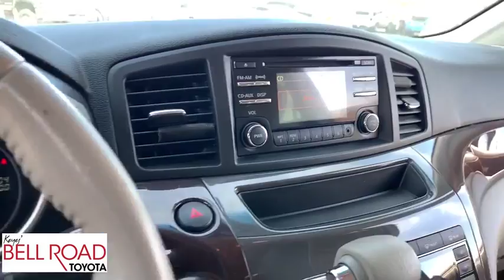2013 Nissan Quest Phoenix, Glendale, Peoria, Sun City, Surprise, AZ 490477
White Pearl Used 2013 Nissan Quest available in Phoenix, Arizona at Bell Road Toyota. Servicing the Glendale, Peoria, Sun City, and Surprise, AZ area.
2013 Nissan Quest 3.5 SV - Stock#: 490477 - VIN#: JN8AE2KP7D9069320

Check out this 2013 Nissan Quest SV. Its Variable transmission and Gas V6 3.5L/ engine will keep you going. This Nissan Quest comes equipped with these options: WHITE PEARL, GRAY, SEAT TRIM, [M93] CARGO NET, [L92] CARPETED FLOOR MATS FOR 1ST, 2ND, 3RD ROWS, [B92] SPLASH GUARDS (4-PIECE), XM satellite radio, Wood tone interior trim, Vehicle dynamic control (VDC), Variable intermittent windshield wipers, and Traction control system (TCS). Test drive this vehicle at Bell Road Toyota, 2020 West Bell Road, Phoenix, AZ 85023.